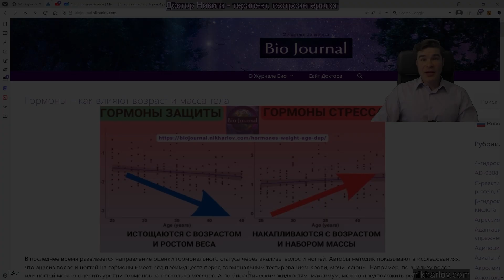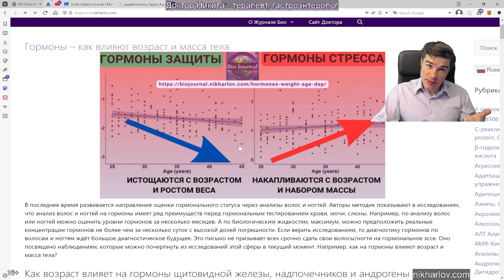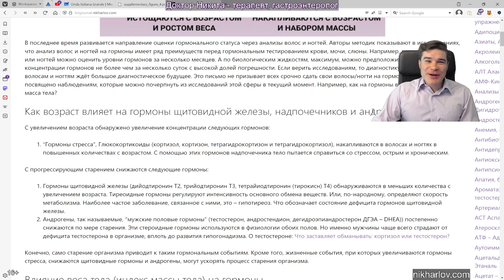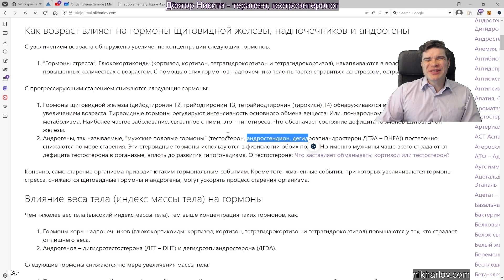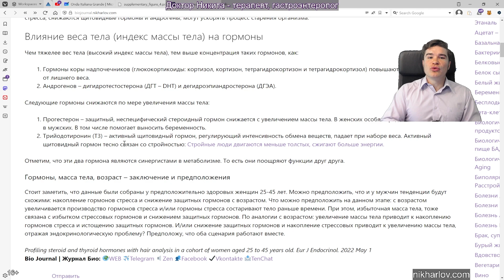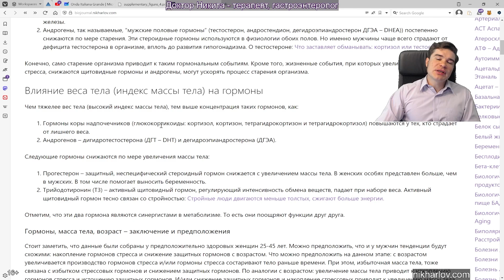Возраст, Вес тела влияют на Гормоны: Кортизол, Щитовидный гормон, Андрогены, Прогестерон. А стресс?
Как Возраст Вес тела влияют на Гормоны: Кортизол, Щитовидный гормон, Андрогены, Прогестерон. А стресс?
По мере старения возрастает концентрация гормонов надпочечников (гормонов стресса): кортизол, кортизон, тетрагидрокортизон и тетрагидрокортизол. Это реакция организма на исытываемый им стресс. Неудивительно. Люди живут в среде, вызывающей стресс.
Также с возрастом снижается концентрация гормонов щитовидной железы: дийодтиронин Т2, трийодтиронин Т3, тетрайодтиронин (тироксин) Т4. Они регулируют обмен веществ и определяют скорость метаболизма.
И еще андрогены, так называемые мужские половые гормоны: тестостерон, дигидротестостерон, андростендион, дегидроэпиандростерон, и женский половой гормон прогестерон. Они есть у обоих полов, только в разной концентрации. Что происходит с ними. С возрастом концентрация снижается как у мужчин, так и у женщин.
Масса тела (вес) влияет на производство прогестерона. Чем выше вес, тем меньше концентрация. Особенно чувствительно у женщин. В мужском организме концентрация прогестерона изначально существенно ниже.
Также с увеличением веса всё больше накапливаются гормоны стресса, вырабатываемые надпочечниками. И падает важнейший защитный активный гормон щитовидной железы: трийодтиронин Т3.
В итоге видим, что с возрастом и набором веса гормоны стресса взлетают, а защитные гормоны падают.
Рекомендации. Настраивайтесь на радость жизни, будьте довольны собой. Положительный психологический настрой снижает стресс, и тем меньше будет гормонов, которые вас разрушают и старят, и больше гормонов, защищающих и продлевающих активную жизнь.
Меньше стресс и больше радость – замедление старения! Исследование опубликовано в журнале Bio (ссылка ниже в описании).
Стресс и гормональный сбой, анализы на гормоны, анализ волос, анализ ногтей, гормональные изменения у женщин, последствия стресса на организм, гормоны старости, гормон молодости, гормоны и лишний вес, возрастные изменения, Т2 гормон, Эндокринология, DHEA, ДГТ, Доктор Никита лекция.

▶️ Полная версия: "название лекции" + ссылка
⛓ Альбом: Книга Мир В Человеке: гигиена психики в условиях современного мира.